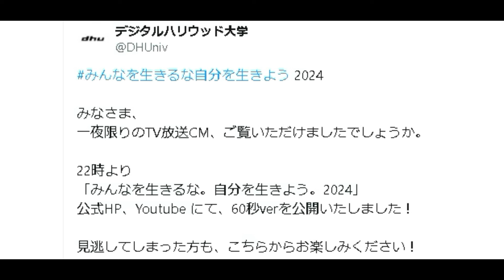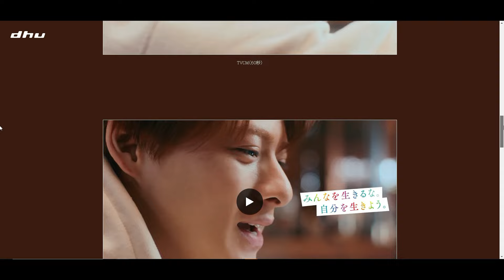【Number_i最新情報】見逃した方→平野紫耀 60秒CM公式HPから見れます！｜2024年2月18日(日)TV出演＆雑誌掲載情報まとめ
※エル・ジャポン購入は下記から↓
・Amazon

👑BGM👑
◆ギター/ベース➡中ちゃん

坂上賢時

２５歳の時に「The Back Beat」に加入し、プロデビュー。都内のダンスホールを中心に、様々な現場を経験。２９歳の時にフリーになり、ラッキー池田、T-PISTONZ（アニメ「イナズマイレブン」の主題歌「マジで感謝！」のプロモーションビデオ撮影等）、「想い出がいっぱい」で有名な元H2Oの中沢けんじ等と共演。

柴田健太

◆ Filmora様